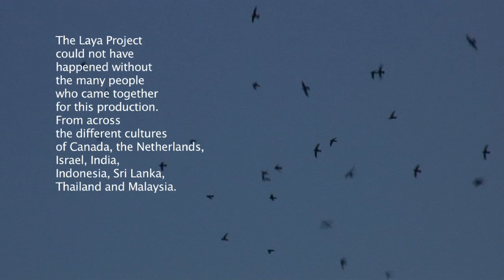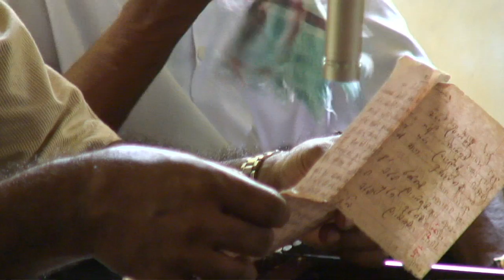The making of Laya Project - Part 1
Part 1. Short montage showing behind the scenes footage of Laya Poject. Countries include India, Indonesia, Maldives, Myanmar, Sri Lanka and Thailand.

Laya Project is a musical and visual journey through coastal and surrounding villages in the path of the December 2004 tsunami in Indonesia, Sri Lanka, Thailand, India, Myanmar and Maldives.